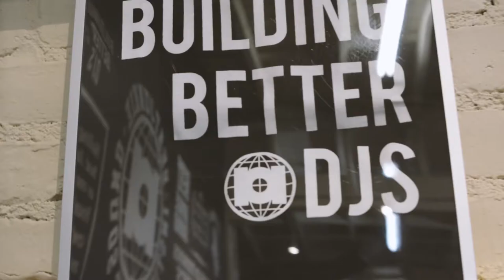Introducing beatjunkies.tv online school for DJs